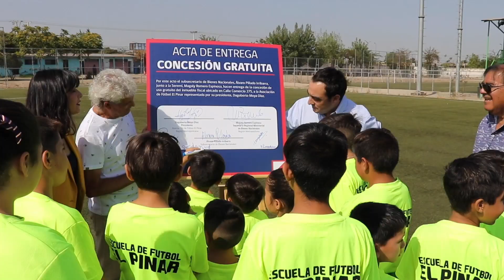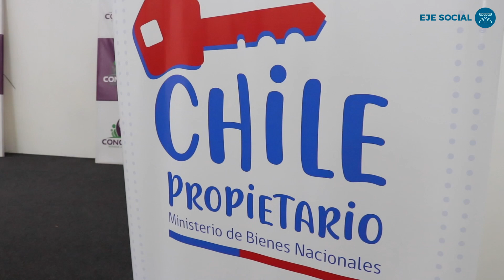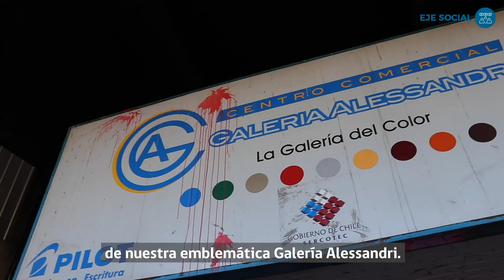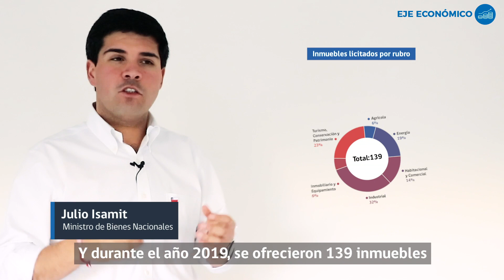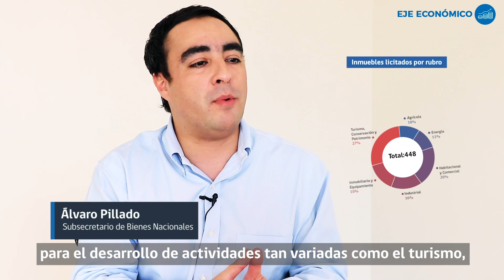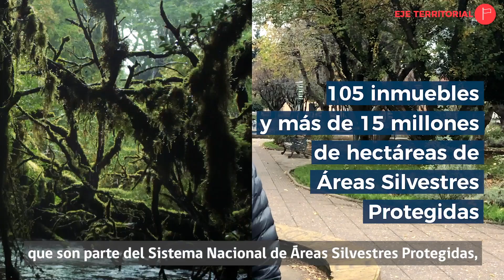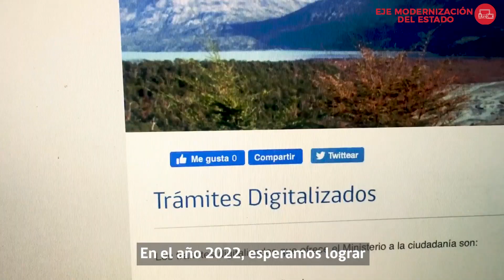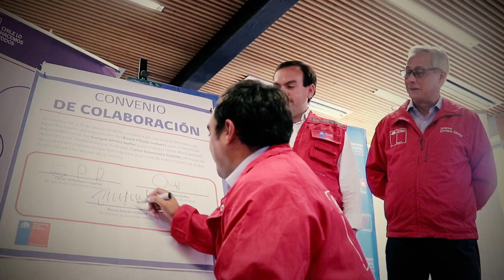Cuenta Publica Participativa 2019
El ministro Julio Isamit junto al subsecretario Álvaro Pillado realizan cuenta pública a la ciudadanía de la gestión ministerial del 2019.